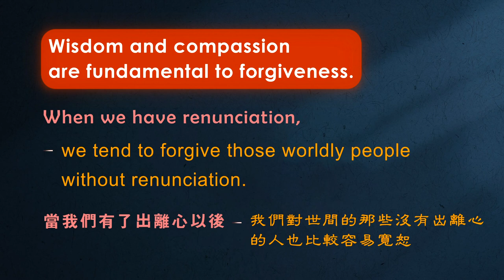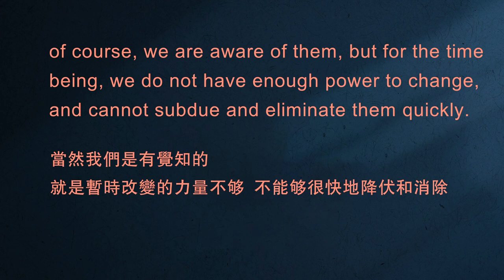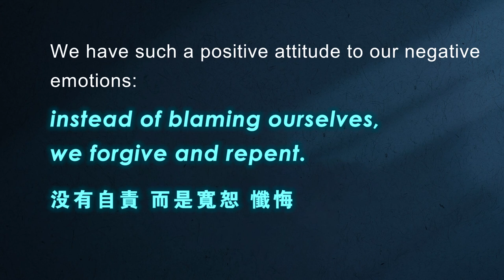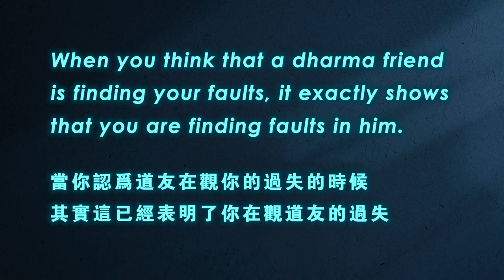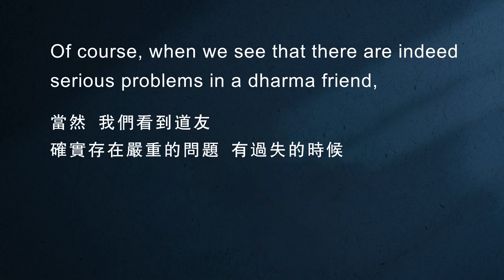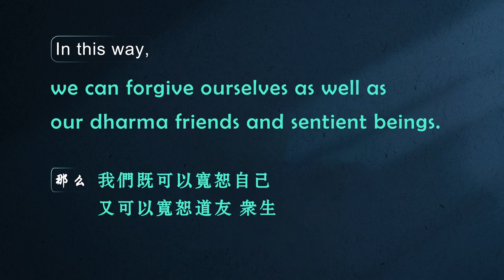【ENG SUB】The Way of Forgiveness 恕道 （中英文版）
Wisdom and compassion are fundamental to forgiveness. When we have the right view of cause and effect, we tend to forgive those who do not understand cause and effect. When we have renunciation, we tend to forgive those worldly people without renunciation. When we have the emptiness wisdom of no-self, we tend to forgive those without the emptiness wisdom of no-self. When we have compassion, it is easier to forgive the faults of sentient beings.

The way of forgiveness consists of two aspects: one is forgiving oneself, and the other is forgiving others. Therefore, we need to make effort to learn Dharma.

WeChat ID：sakyaYM
WeChat Official Accounts ：YM PURELAND
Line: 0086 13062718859